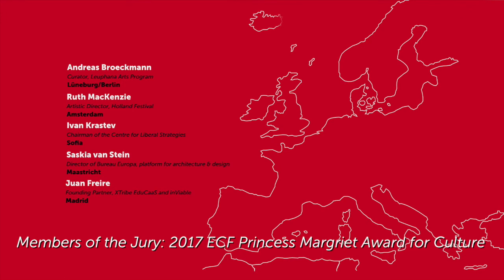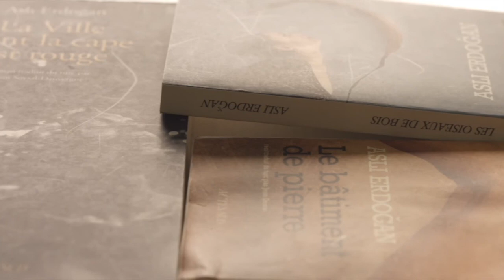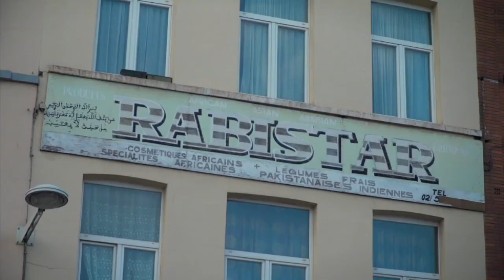2017 ECF Princess Margriet Award for Culture – Highlights Award Ceremony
ECF Princess Margriet Award for Culture 2017 – Award Ceremony
9 May 2017 (Europe Day), Paradiso Cultural Centre, Amsterdam
Video by Thomas Sykora